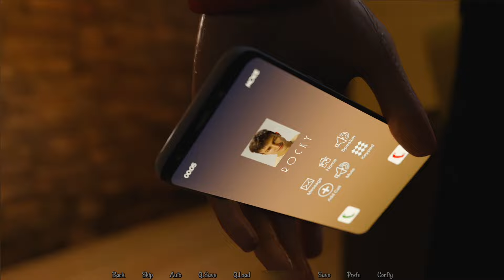Welcome to Free Will Android Gameplay Part 9 [v0.3.0a]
After his mother goes missing, a young man and his older brother travel to the small town called Free Will, where she was last seen.
Things get complicated very quickly when he is drawn into a chain of events that takes place in the town and meets the person he thought he would never see again.
As his stay in town continues, he's going to question his previous decisions and begin to see the true value in life.